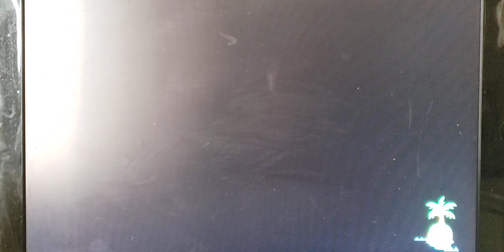Lets play animal crossing new horizons part140 racking up more nook miles :)